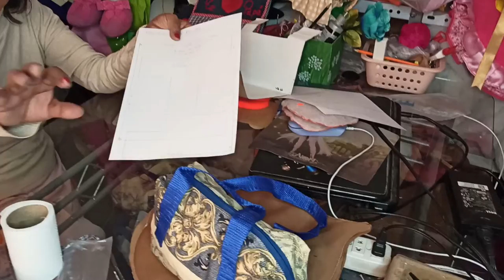NECESER CON APLICACION DE BORDADO 1